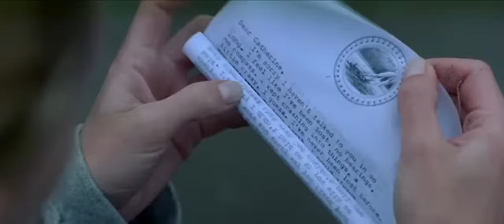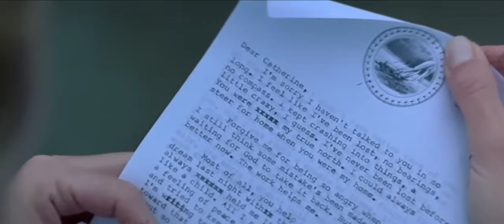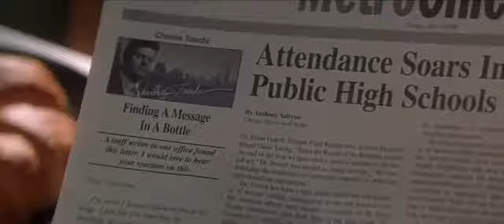Message in a Bottle - film completo in italiano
Theresa Osborne é stata lasciata dal marito, che improvvisamente ha scelto un'altra donna. Durante una vacanza solitaria, Theresa raccoglie su una spiaggia deserta una bottiglia con dentro un messaggio commovente .

Data di uscita: 12 febbraio 1999 (Stati Uniti)

Regista: Luis Mandoki

Scritto da: Nicholas Sparks

Adattato da: Le parole che non ti ho detto

Anno: 1999

Musiche: Gabriel Yared